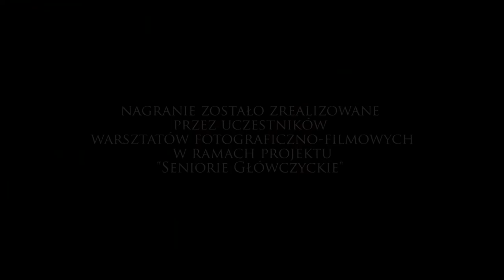Bal Seniora "Złota Jesień"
W dniu 17 listopada 2012r. w Gminnym Ośrodku Kultury w Główczycach odbył się Bal Seniora pod tytułem "Złota jesień". Młodzież z Klubu Wolontariusza "Amicus", Ośrodek Pomocy Społecznej w Główczycach i GOK połączyli swoje siły by zorganizować tą imprezę.

Licznie przybyli Seniorzy mogli obejrzeć występ przygotowany przez Środowiskowy Dom Samopomocy z Rumska, sekcję wokalną Gminnego Ośrodka Kultury oraz Klub Wolontariusza AMICUS. Szersza relacja z wydarzenia

Nagranie filmowe oraz dokumentacja fotograficzna zostały przygotowane na warsztatach fotograficzno-filmowych w ramach projektu "Seniorie Główczyckie". W warsztatach wzięli udział: Katarzyna Rakowska, Sebastian Röder, Mateusz Stępkowski oraz Bogusław Chyła